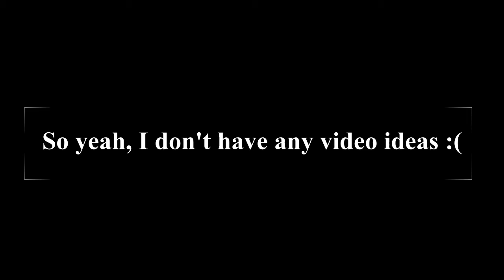No video ideas :(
❓About the video:

I officially ran out of video ideas :(

⌚Time Stamps:

N/A

N/A